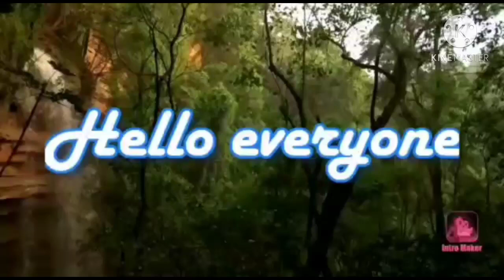ಬೆಳಗಿನ Quick breakfast ge ಚಪಾತಿ ಮಸಾಲ fillings/chapati masala fillings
today I have prepared a esy breakfast recipe ಬೆಳಗಿನ Quick breakfast ಚಪಾತಿ ಮಸಾಲ /chapati masala fillings